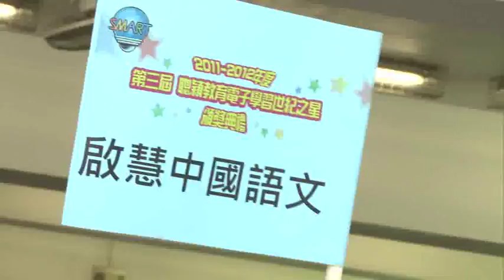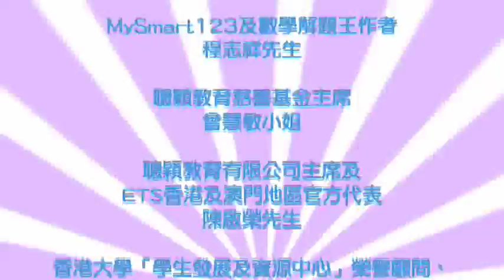聰穎教育 2011-2012 電子學習世紀之星 頒獎典禮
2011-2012第三屆 聰穎教育 電子學習世紀之星 頒獎典禮
嘉許成績卓越學生  建構電子學習典範

聰穎教育於本年度舉辦了盛大的頒獎典禮，目的是嘉許於電子學習課程中獲得卓越成績的港澳學校及學生。我們亦非常榮幸邀請到兩地的局方代表、學者、教授等擔任主禮嘉賓，並頒發多個獎項予得到成績卓越的學校和超過七百多名同學。

地點：聖公會聖安德烈小學

主禮嘉賓及頒獎嘉賓：
(排名不分先後)

香港教育學院數學與資訊科技學系系主任及副教授 江紹祥博士
香港匯善教育資源中心總監 陳呂令意教授
聖安會聖安堂主任 周偉文牧師
澳門城市大學繼續教育學院副行政主任 高俊輝先生
全國學習科學研究學會雙語學習研究中心專家組名譽學術委員 及
香港教育學院兼任教學導師 羅仲光先生
香港大學「學生發展及資源中心」榮譽顧問、
「黑暗中的對話」基金會主席及香港可持續發展公民議會主席 莊陳有先生
達運圖書有限公司副總經理 王耿舒先生MySmart123及數學解題王作者 程志祥先生
聰穎教育慈善基金主席 曾慧敏小姐
聰穎教育有限公司主席及ETS香港及澳門地區官方代表 陳啟榮先生

表演嘉賓：

香港華仁書院的中文朗誦隊
慈雲山聖文德天主教小學爵士舞團

司儀組合：

學生司儀 廖康佑同學、曾沅楠同學
聰穎教育 謝潔盈小姐、李文淵先生、何佩怡小姐